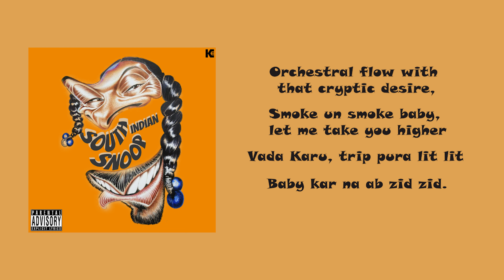South Indian Snoop(Official Lyrics)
Song -
Artist - King E  Ft. NHB
Lyrics - King E
Audio Mixing -  Riffriver Records
Video Aesthetics By - E Clan Records
Music Produced By - E Clan Records